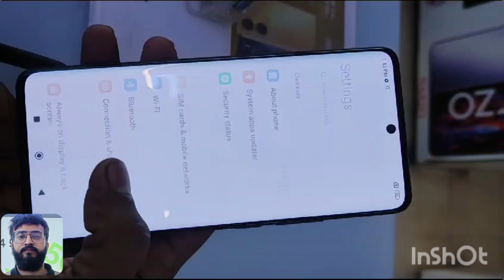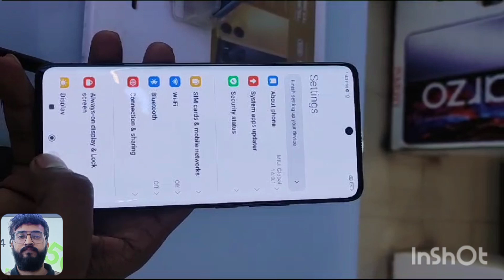My Experience After Using REDMI 13pro+| 15 Days Later| Heating problem| Ip68 Rating| 120watt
Redmi 13pro+ features
*120 Watt charging
*ip68rating
*120hd Refresh rate
*3d curve
200mp camera